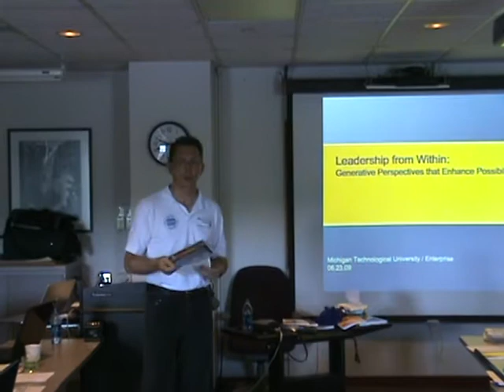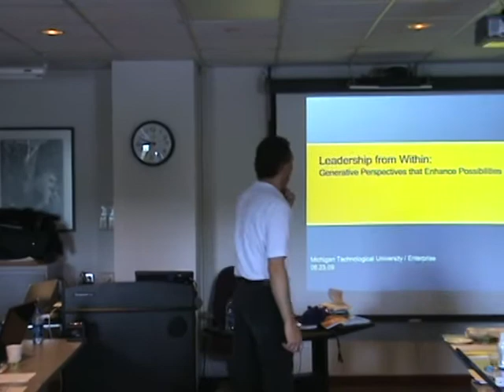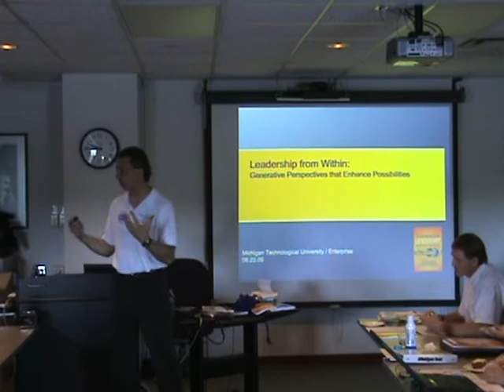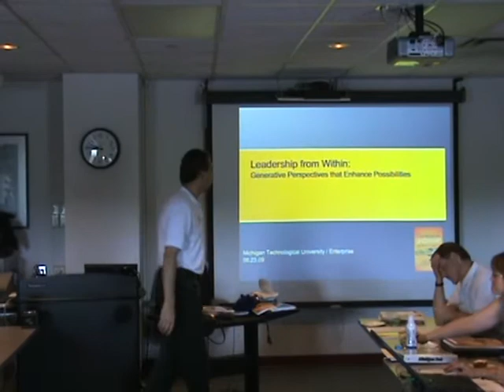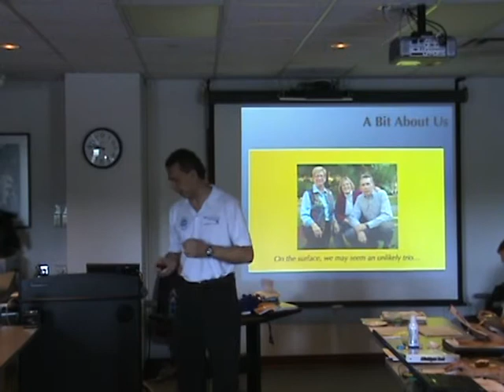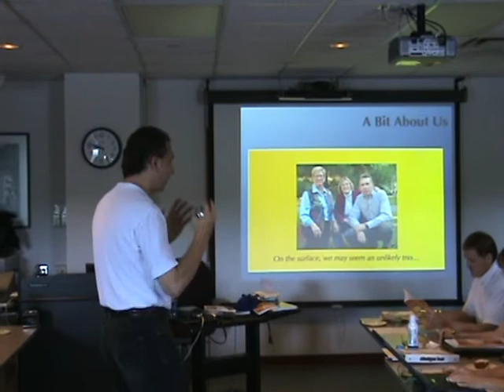HSE DISC 17 file 3